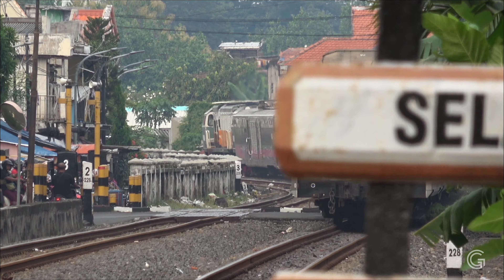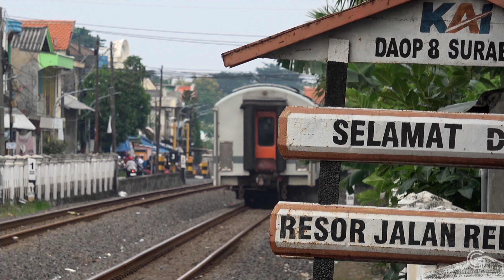BANYAK KERETA ‼️ || MELIHAT KERETA API DI SURABAYA PASAR TURI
halo sobat sepur, kali ini spoormin berkesempatan untuk mengabadikan beberapa kereta api di petak antara stasiun Surabaya Pasar Turi - Stasiun Tandes tepatnya di jalan Demak. Berburu kereta api kali ini sekaligus menunggu waktu berbuka puasa yang kebetulan hunting kali ini bertepatan pada bulan ramadhan. Kereta api yang melintas diantaranya adalah KA Airlangga, Ambarawa Eks,Komuter, Jayabaya, Gumarang, Dan Argo Bromo Anggrek.